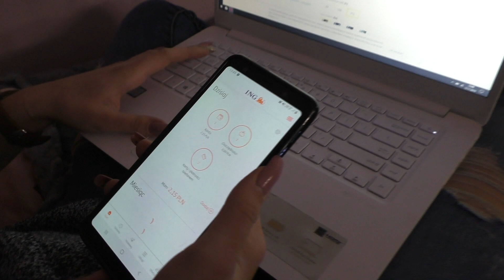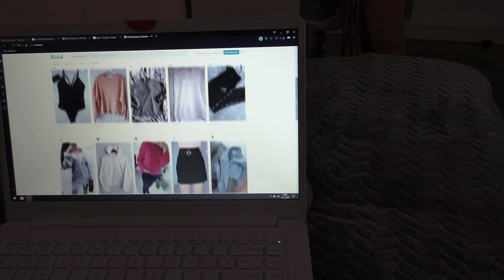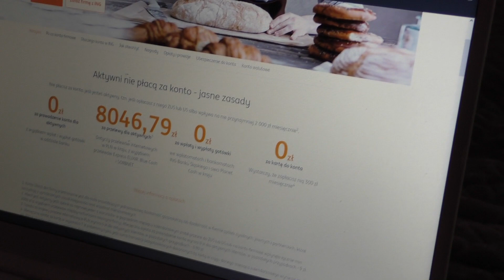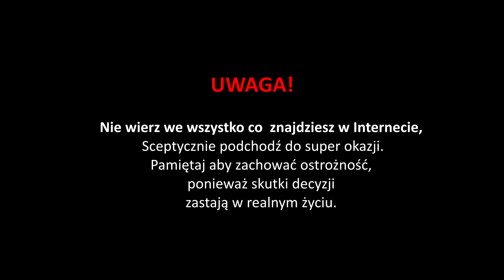Praca konkursowa #1 - ZSNR2 CZYLI.TV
Sukcesem dla naszej szkoły zakończyła się dziewiąta edycja projektu „Szybuj bezpiecznie w internetowej chmurze”.  Aleksandra Suwała (III TOR) oraz Wiktoria Domańska (III TOR) zostały laureatkami konkursu podsumowującego projekt w kategorii szkół ponadgimnazjalnych. Film edukacyjny „Nie wierz we wszystko, co znajdziesz w Internecie!”, zrealizowany przez Olę i Wiktorię, według ich autorskiego scenariusza, znalazł się w elitarnym gronie pięciu najlepszych filmów nagrodzonych przez organizatorów. Warto dodać, że w tegorocznej edycji projektu i konkursu brało udział 131 szkół z województwa świętokrzyskiego. Zwycięzców nagrodzono podczas oficjalnego podsumowania przedsięwzięcia, które odbyło się na Uniwersytecie Jana Kochanowskiego w Kielcach.
W ramach projektu uczniowie naszej szkoły uczestniczyli w warsztatach i wykładach na temat odpowiedzialnego korzystania z mediów społecznościowych oraz technologii informacyjno – komunikacyjnych z uwzględnieniem narzędzi informatycznych dostępnych w chmurze internetowej. Organizatorem przedsięwzięcia byli: Świętokrzyskie Centrum Doskonalenia Nauczycieli w Kielcach, Komenda Wojewódzka Policji w Kielcach, Allegro.pl sp. z o.o. oraz Departament Cyfryzacji, Geodezji i Planowania Przestrzennego Urzędu Marszałkowskiego Województwa Świętokrzyskiego. Koordynatorem projektu w szkole i opiekunem nagrodzonych uczennic był Pan Krzysztof Hoyer. /UJ